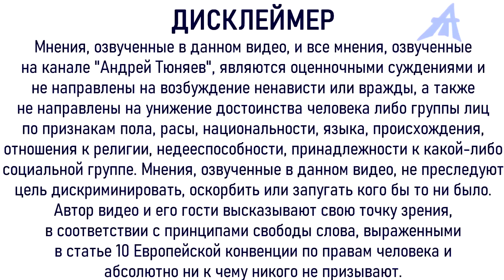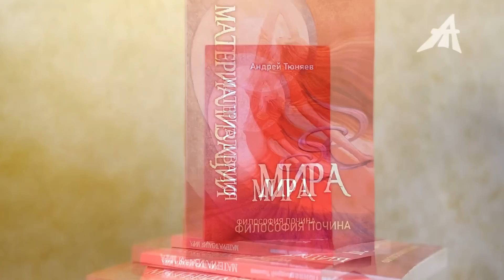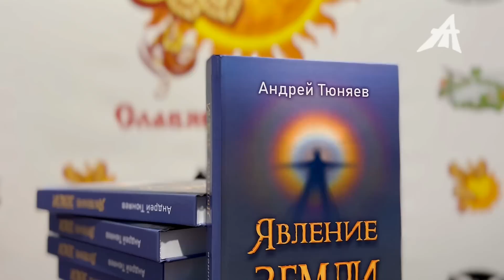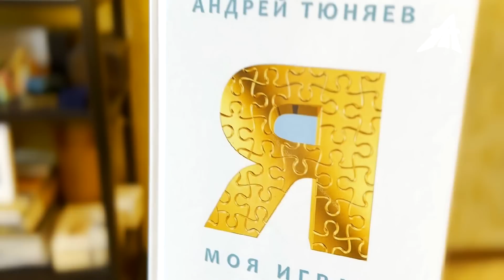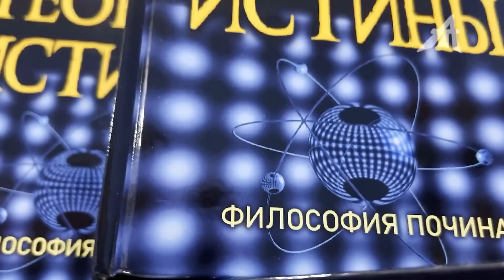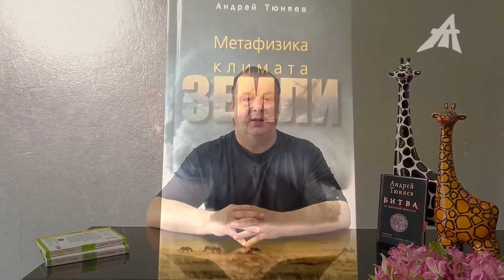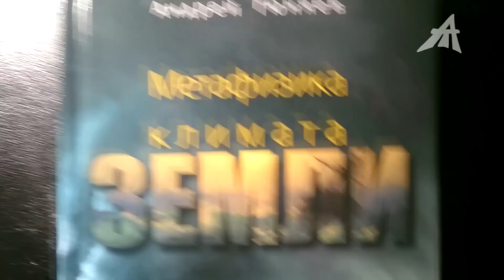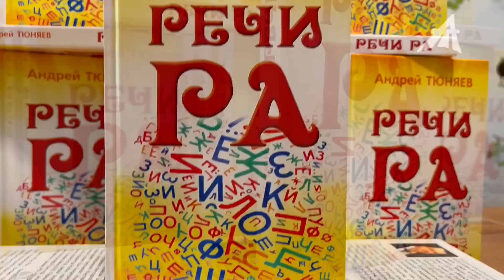Острова возникают сразу со всей живностью